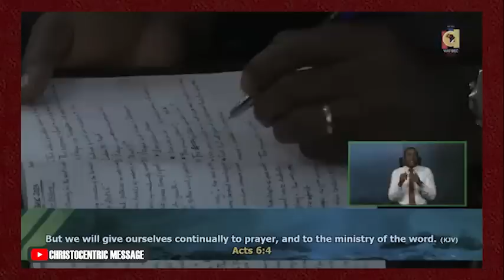HOW TO MAKE YOUR PRAYER MANIFEST PHYSICALLY FOR YOU - APOSTLE JOSHUA SELMAN